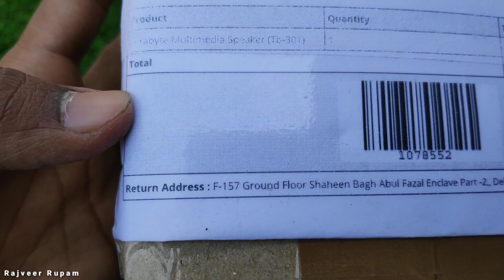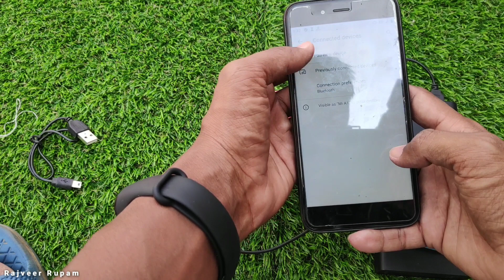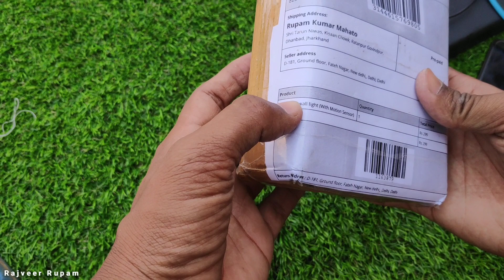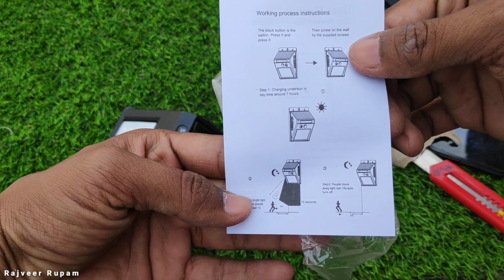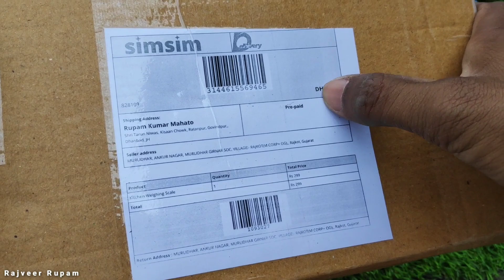SIMSIM Unique Products : Unboxing of Solar Sensor Wall Light, Bluetooth Speaker & Weighing Machine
Products no. 894 to 897

📢📢IF YOU HAVE ANY TRICK (जिसको आप SHARE करना चाहते है) Share Me On- Telegram App @okrvr

- after 4 hrs, We will chose winners (we reply in his/her comment)
- In reply, they need to comment their Email
- We'll contact that person with replied email & there Winner give there delivery details
- And I'll order product at their address (or post the product by Indian Post) 🔉